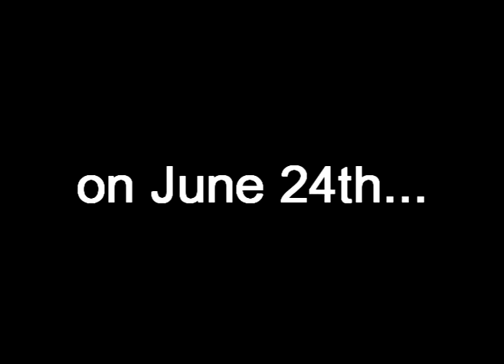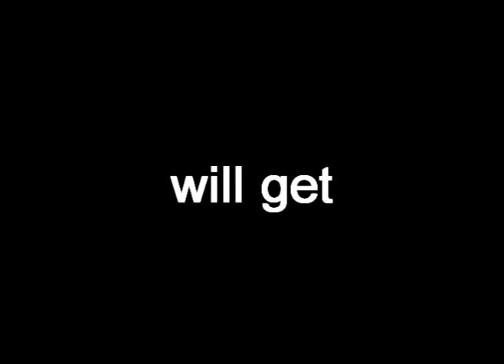Teaser Trailer for Nancy Allen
I did this for Nancy Allen, to let her know there´s a surprise for her coming on her birthday :-)